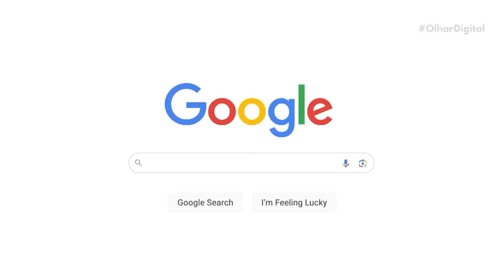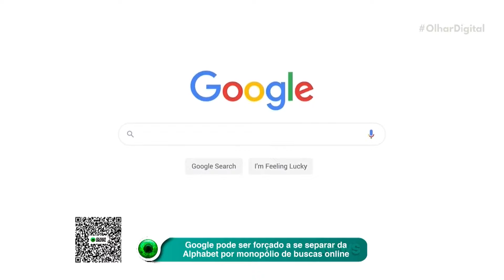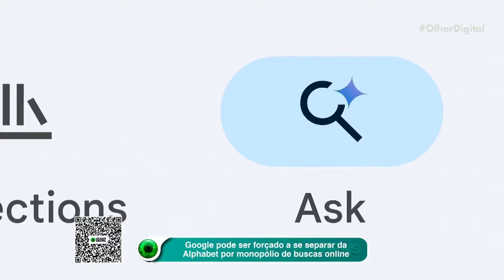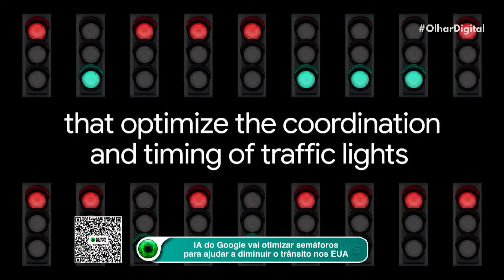Google pode ser forçado a se separar da Alphabet por monopólio de buscas online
A possível separação do Google da Alphabet: entenda o impacto emocional para gigantes da tecnologia! 😱🔥